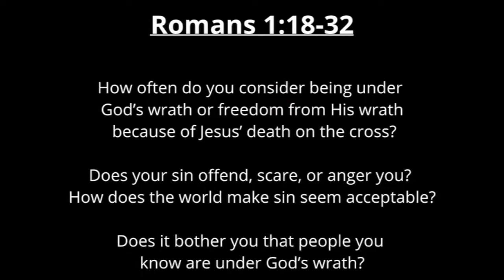Week 4 - Romans 1:18-32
Pastor Urschel sets the tone for the next week's discussion in one another groups centering around the next scripture passage in our series.